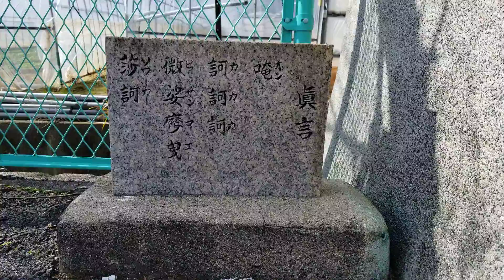03 １月１５日の延命地蔵大菩薩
１月１５日の延命地蔵大菩薩